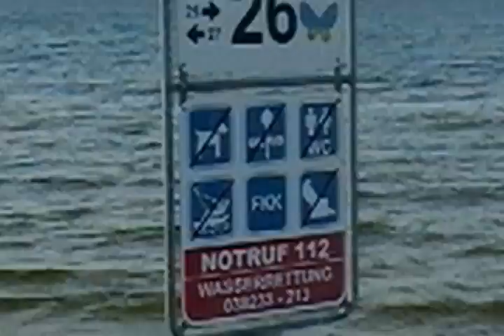Fkkstrand prerow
Fkk dtrand prerow abschnitt 26